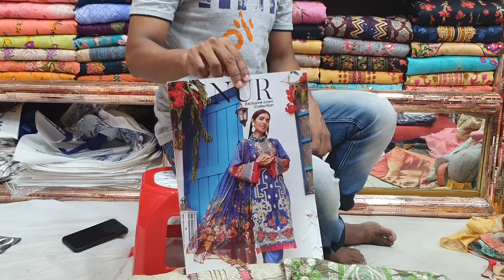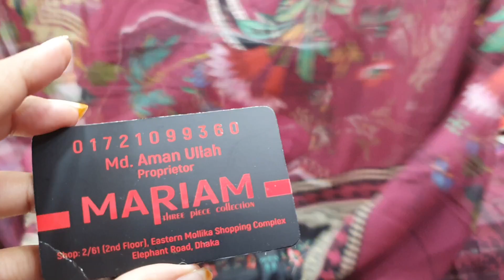পাকিস্তানি অরিজিনাল নুর কালেকশন /Pakistani Nur branded dress